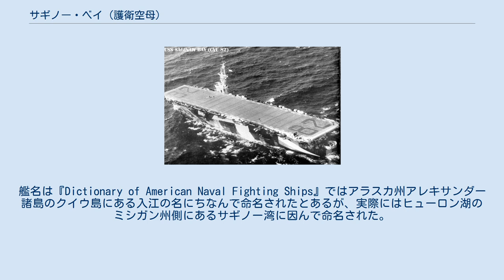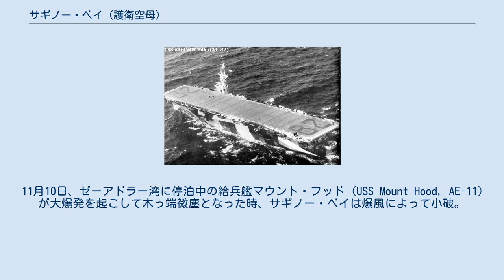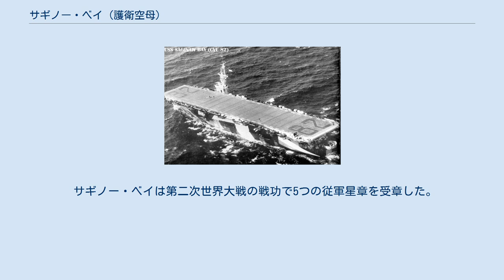サギノー・ベイ (護衛空母)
サギノー・ベイ(USS Saginaw Bay, CVE-82)は、アメリカ海軍の護衛空母。
艦名は『Dictionary of American Naval Fighting Ships』ではアラスカ州アレキサンダー諸島のクイウ島にある入江の名にちなんで命名されたとあるが、実際にはヒューロン湖のミシガン州側にあるサギノー湾に因んで命名された。
 サギノー・ベイは1943年11月1日にワシントン州バンクーバーのカイザー造船所で起工する。
1944年1月19日にワード・L・ヴィッカリー夫人によって進水し、1944年3月2日にオレゴン州アストリアで海軍に引き渡され、同日フランク・C・サットン艦長の指揮下就役する。
 サンディエゴ近海での慣熟訓練の後、サギノー・ベイはハワイ方面へ航空機とパイロットを輸送するため、4月15日に出港した。
4月21日に真珠湾に到着して物件を降ろし、代わりに破損した航空機を載せてアラメダ (カリフォルニア州)に戻った。
5月から6月前半にかけてサンディエゴにおいてパイロットの資格取得訓練に従事後、真珠湾への二度目の輸送任務で出港して7月5日に到着した。
 サギノー・ベイは7月9日に航空機輸送任務で真珠湾を出港し、エニウェトク環礁とマジュロに寄港した。
8月に入って護衛空母部隊の旗艦となり、来るペリリューの戦いに備えてソロモン諸島に進出。
ペリリューおよびアンガウルの戦いでは、空中援護を提供した。
作戦を終えてマヌス島ゼーアドラー湾に帰投したサギノー・ベイは、トーマス・L・スプレイグ少将率いる第77.4.1任務群（通称「タフィ1」）に加わり、10月20日からのレイテ島の戦いではレイテ湾南東海面を哨戒した。
10月24日、日本艦隊の動きも少しずつ入ってくる中、サギノー・ベイは航空機交換のため、シェナンゴ (USS Chenango, CVE-28) とともに第77.4.1任務群を離れ、モロタイ島に向かった。
このためサギノー・ベイとシェナンゴはレイテ沖海戦には参加できなかったが、10月25日朝に第77.4.1任務群に突入してきた神風特別攻撃隊の最初の洗礼を受けなかった。
交換を終えた後、サギノー・ベイは10月28日にマヌス島で第77.4.1任務群に合流した。
11月10日、ゼーアドラー湾に停泊中の給兵艦マウント・フッド (USS Mount Hood, AE-11) が大爆発を起こして木っ端微塵となった時、サギノー・ベイは爆風によって小破。
また、マウント・フッドの爆発であらゆる方角に吹き飛ばされた乗員を救助していった。
 サギノー・ベイはルソン島の戦いに備えた訓練に参加し、1945年1月2日から21日にかけて上陸部隊に付随してリンガエン湾上陸を支援した。
ウルシー環礁に帰投した後、硫黄島の戦いのための訓練を経て、2月19日の上陸を支援。
3月11日まで支援を継続し、3月25日からは沖縄戦の前哨戦に参加した。
4月1日に沖縄島への上陸作戦が行われた後、4月29日にアメリカ本国への帰投命令が出るまで上陸部隊の支援を行った。
 サギノー・ベイは5月22日にサンディエゴに到着。
修理を受けた後、8月に航空機輸送任務でグアムに向かい、任務終了後の8月20日にサンディエゴに戻った。
8月の残りの期間をハワイ水域での訓練にあてたサギノー・ベイは、復員兵輸送のマジック・カーペット作戦に参加し、9月14日にハワイを出港してフィリピン方面に向かった。
サマール島とサンペドロ湾 (フィリピン)で復員兵を乗せ、サンフランシスコに戻った。
二度目の輸送では中城湾に向かい、任務終了後の1946年2月1日、サギノー・ベイは東海岸に向けて出港した。
2月23日にボストン海軍工廠に到着したサギノー・ベイは、6月19日に退役して大西洋予備役艦隊ボストン・グループに編入された。
その後、1955年6月12日に CVHE-78（護衛ヘリ空母）に艦種変更されたサギノー・ベイは、1959年3月1日に除籍。
同年11月27日にスクラップとしてルイズ・サイモンズ社に売却された。
 サギノー・ベイは第二次世界大戦の戦功で5つの従軍星章を受章した。